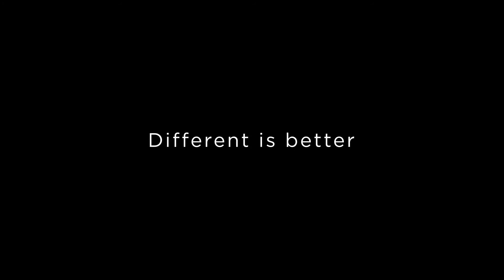ThinkPad Docking Stations Every dock is built to endure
This video showcases different mil spec tests have been conducted for all ThinkPad docks before launching; each ThinkPad dock carries the ThinkPad quality and is built to endure.